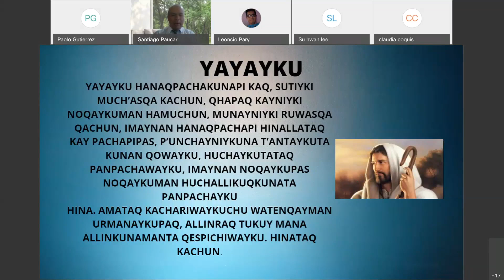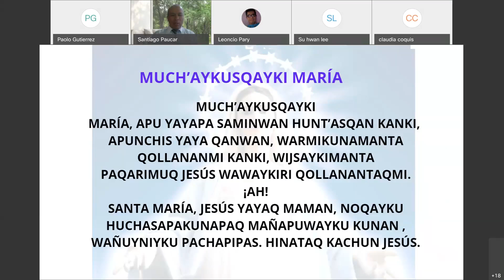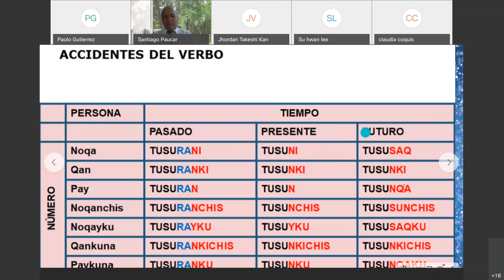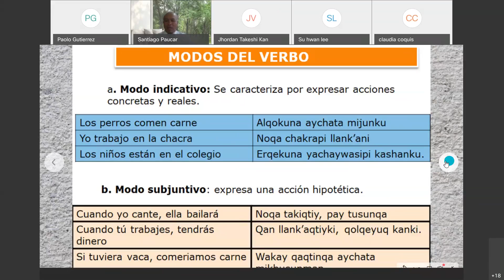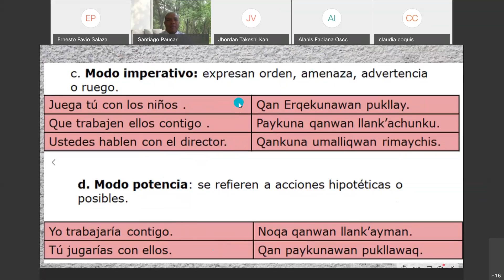Gab Santiago Paucar/5to AyB/quechua/accidentes del verbo/11 set